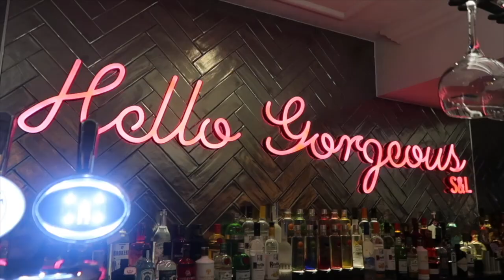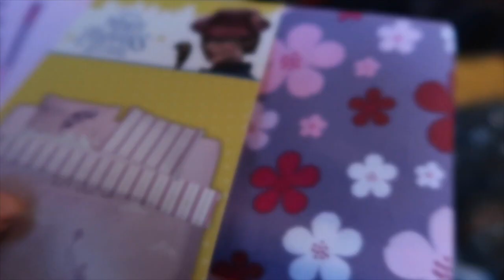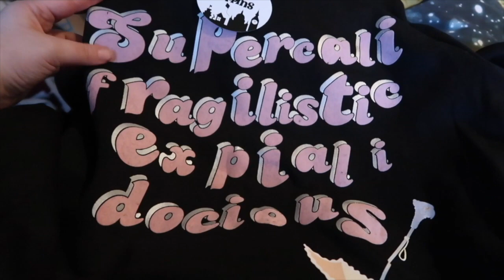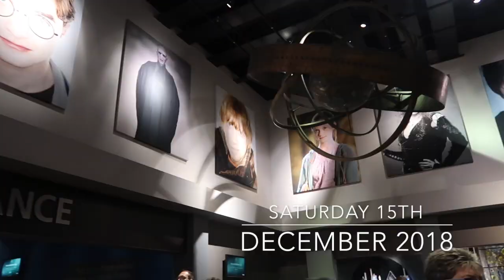WEEKLY VLOG #94 | Hogwarts in the Snow & Mary Poppins Afternoon Tea | Tea Time With Ciara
This was a jam packed week! I started by seeing Andre Rieu with my family. Then I visited both the Slug & Lettuce and Haskins with the Bournemouth Bloggers. Then I was lucky enough to be able to experience Hogwarts in the Snow and a Mary Poppins Themed Afternoon tea! ♡x

D I S N E Y I N S T A G R A M